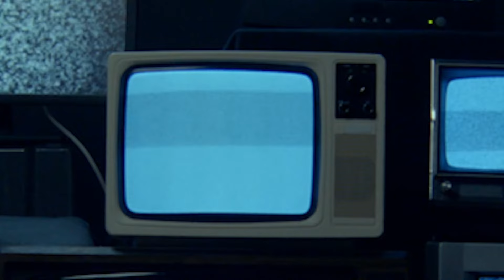Jack Herer - Simply I Can (Visualiser)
Music video by Jack Herer performing Simply I Can (Visualiser).